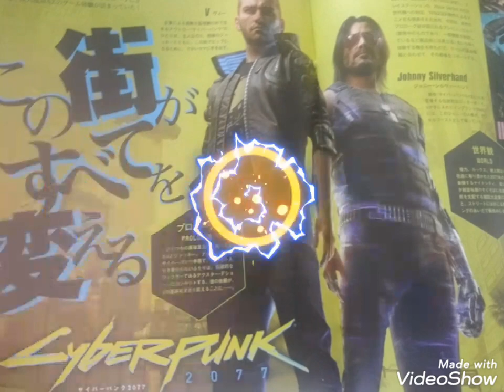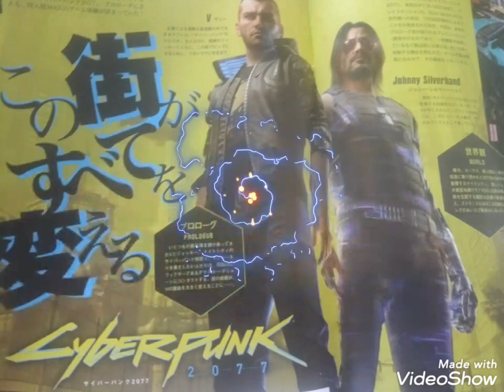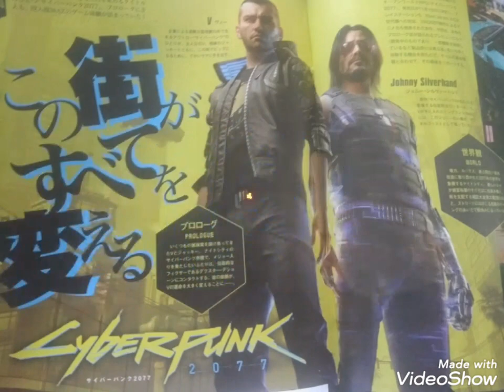CYBERPUNK2077 Vと相棒のジョニーの冒険!